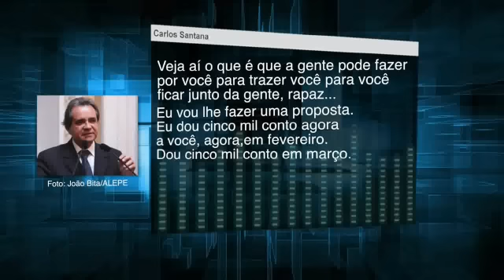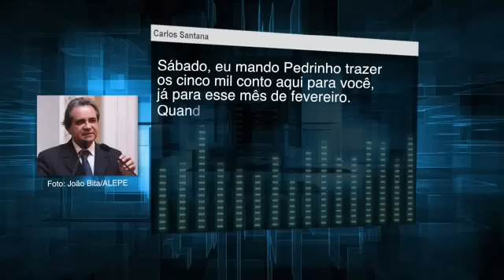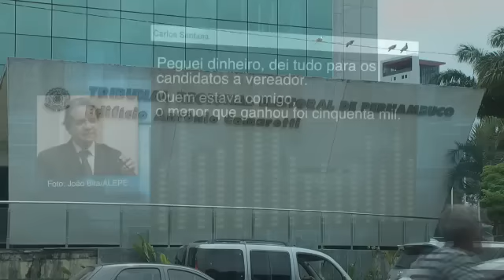Adversários de Santana exibem vídeo de compra de voto